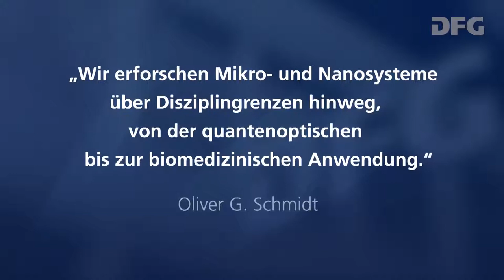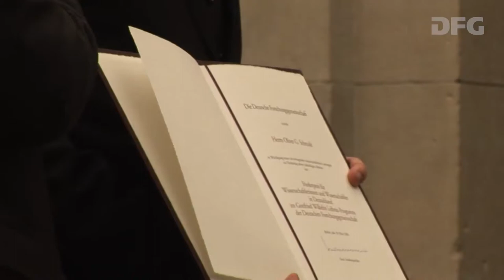Verleihung des Leibniz-Preises 2018 an Prof. Oliver G. Schmidt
Mitschnitt der Verleihung des Gottfried Wilhelm-Leibniz-Preises an Prof. Dr. Oliver G. Schmidt am 19. März 2018 in Berlin.